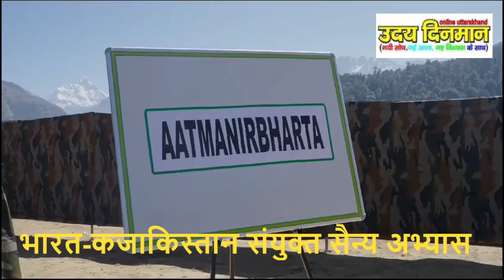आतंकवाद विरोधी अभियान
संयुक्त राष्ट्र जनादेश के अध्याय 8 के तहत एक उप पारंपरिक परिदृश्य में आतंकवाद विरोधी अभियान चलाने के लिए दोनों पक्षों की संयुक्त सैन्य क्षमता को बढ़ाना था। संयुक्त अभ्यास अर्ध-शहरी और पहाड़ी इलाकों में संचालन पर केंद्रित था। संयुक्त प्रशिक्षण से जो उद्देश्य प्राप्त हुए उनमें उच्च स्तर की शारीरिक योग्यता, सामरिक स्तर पर संचालन के लिए अभ्यास और परिष्कृत अभ्यास और सर्वोत्तम प्रथाओं को साझा करना शामिल है।